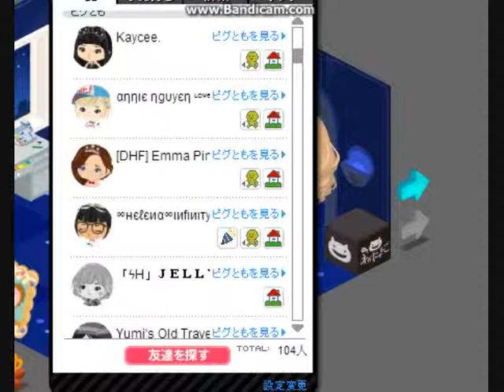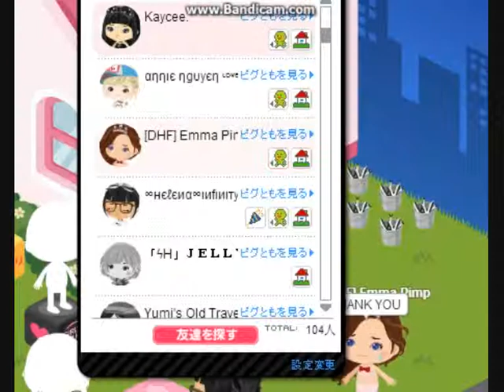Random Video In Ameba Pigg!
This Is My First Video, Hope You Like It.